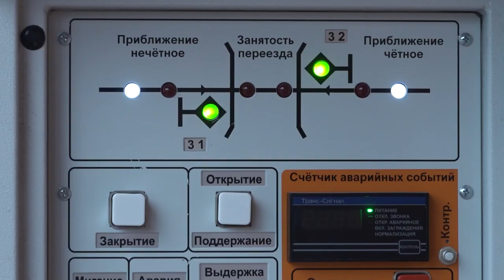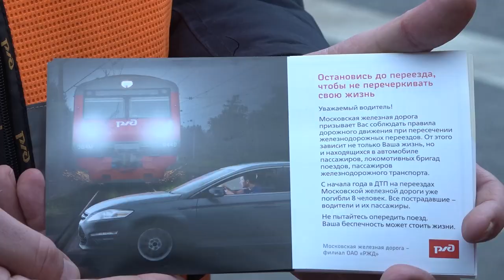Рейд «Внимание! Переезд»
Профилактический рейд по дорожной безопасности прошёл рядом с ж/д станцией Раздоры. Водителям раздали листовки и ещё раз напомнили о необходимости соблюдении ПДД.